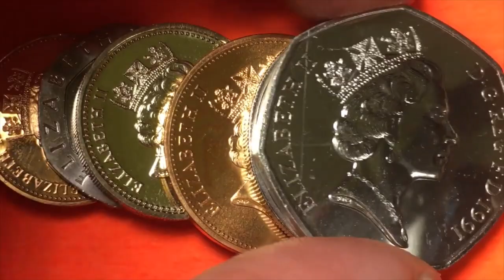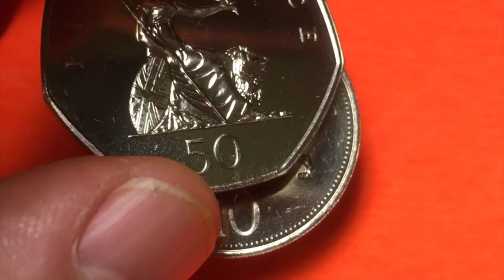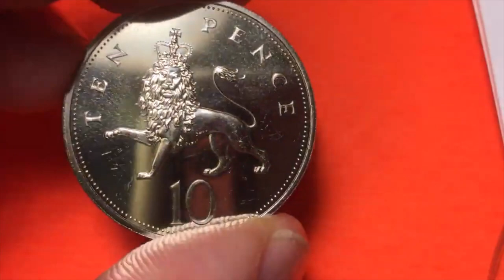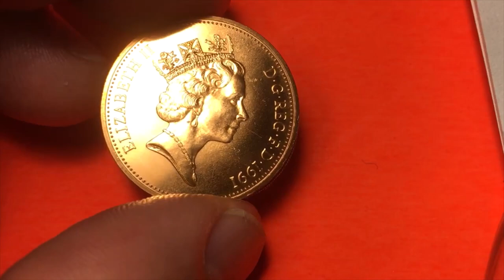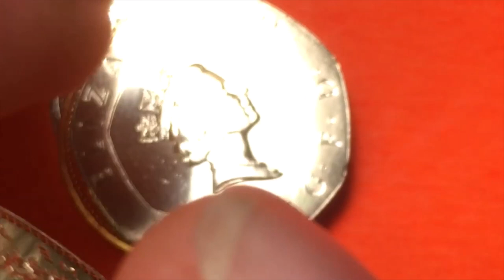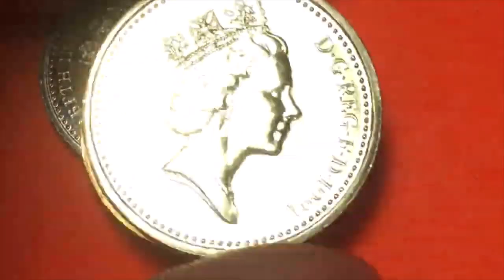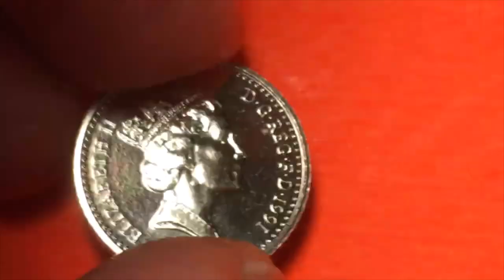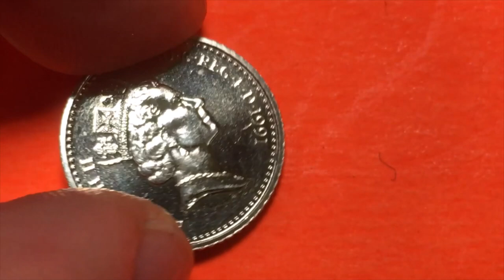1991 Great Britain Coin Collection - One Pound N. Ireland to One Penny Britannia - UK QEII Coin set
In this video we examine the 1991 Great Britain Coin Collection - One Pound N. Ireland to One Penny Britannia - UK QEII Coin set